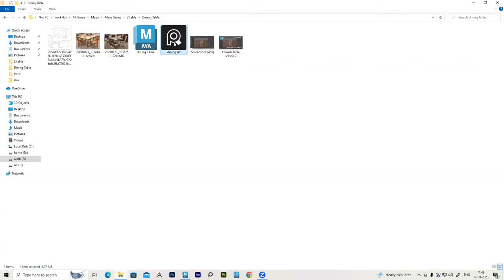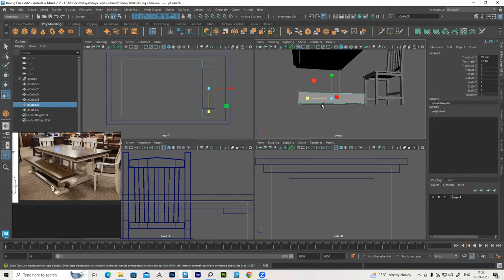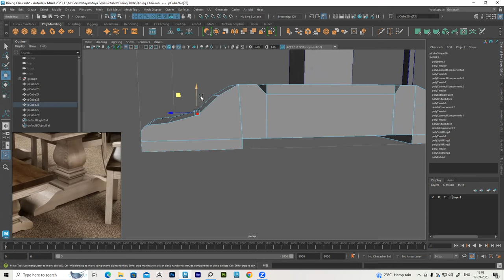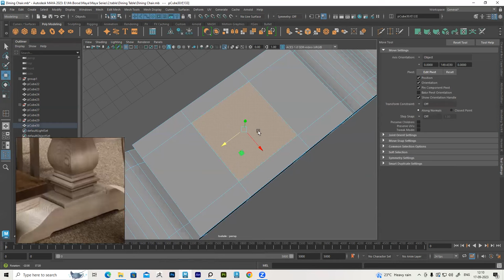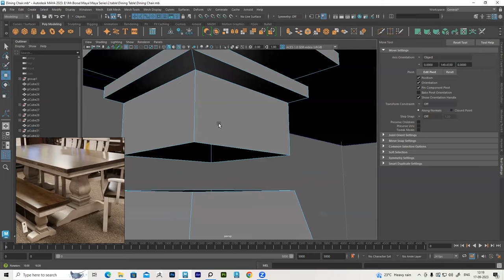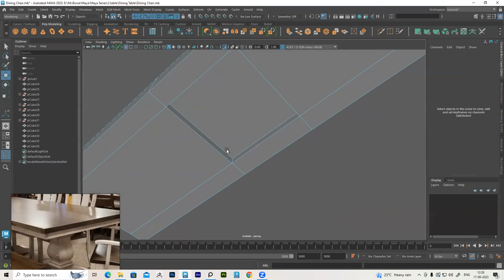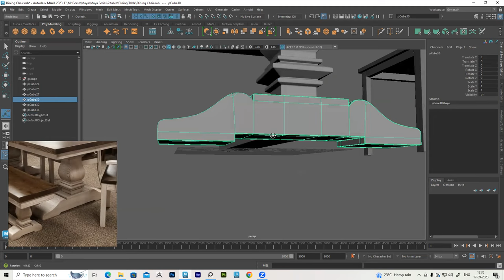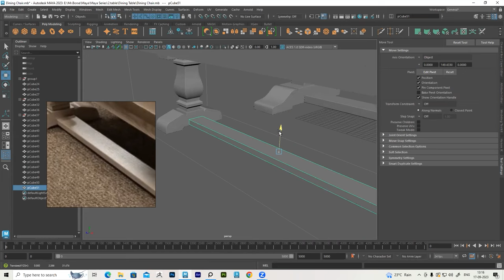| Lesson 03 | Autodesk Maya 2023 | Dining Table Modeling | Hindi |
In this Lession, you will Learn how to make a Dining Table in Autodesk Maya 2023.This Lession is for beginners. I will also cover advanced topics in future lessons.